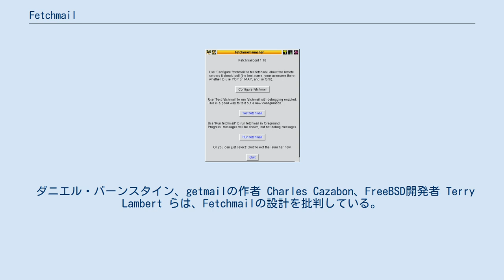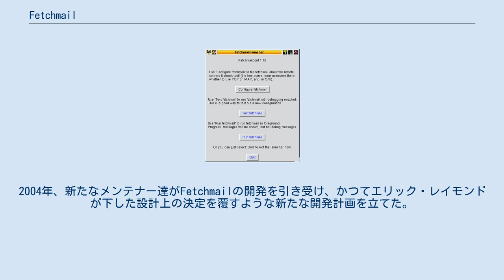Fetchmail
エリック・レイモンド
Fetchmailは、POSIX互換オペレーティングシステム向けのオープンソースソフトウェアで、メールサーバからPOP3、IMAP、ETRN、OMDRといったプロトコルを使って電子メールをユーザーのローカルシステムに持ってくる。
Carl Harris の書いた popclient というプログラムをベースに開発された。
 fetchmailはソフトウェア自体よりも、作者であるエリック・レイモンドがオープンソースのソフトウェア開発理論を論じる際のモデルにしたことで有名である。
そのソフトウェア開発方法論を論じたエッセイ『伽藍とバザール』は広く読まれ、多大な影響を与えた。
 ダニエル・バーンスタイン、getmailの作者 Charles Cazabon、FreeBSD開発者 Terry Lambert らは、Fetchmailの設計を批判している。
いくつもセキュリティホールがあるのに、早まって保守状態に持っていた点が問題とされている。
2004年、新たなメンテナー達がFetchmailの開発を引き受け、かつてエリック・レイモンドが下した設計上の決定を覆すような新たな開発計画を立てた。